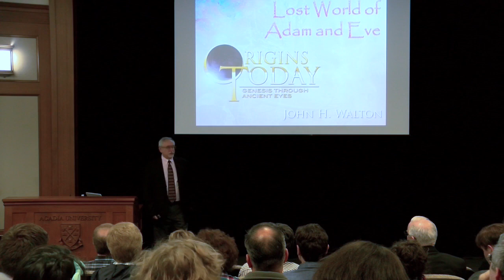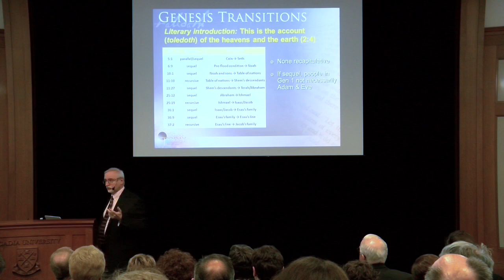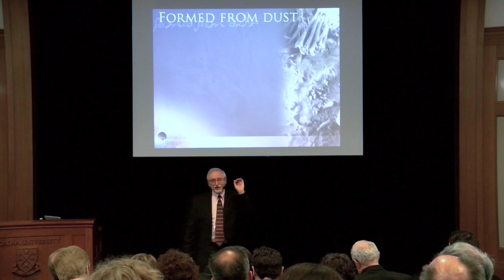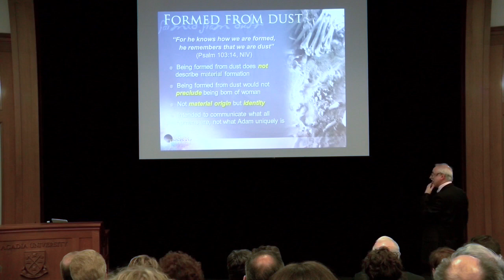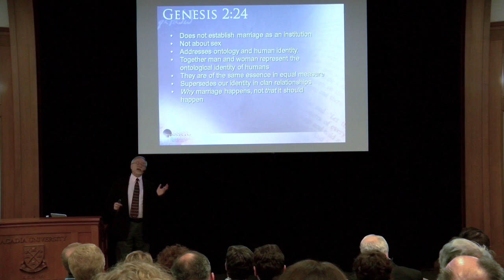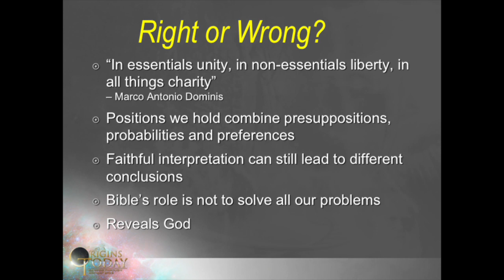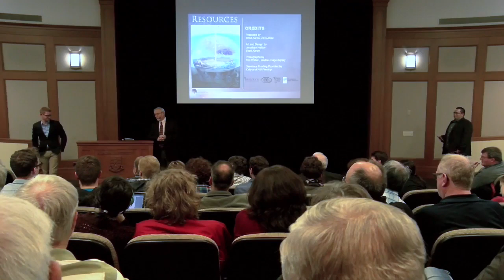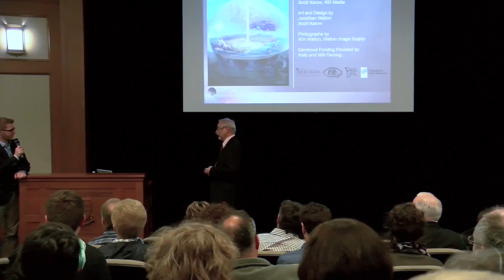The Lost World of Adam and Eve - Dr. John Walton - Lecture 3 - Hayward 2016